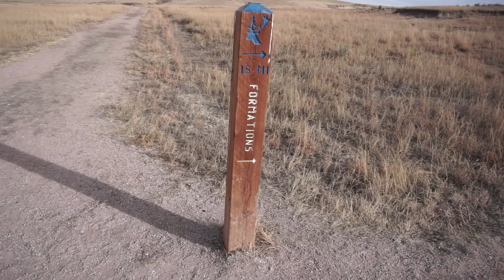Paint Mine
We took a trip to a local paint mine so I figured I'd record the experience to share with all of you.  This place has a lot of history behind it as to how the layers of sandstone and clay developed as well as all those who would visit this exact location (and others) in order to collect materials for making pottery, tools, bricks and the like.  I hope you all enjoy.
Thanks and have a blessed day.